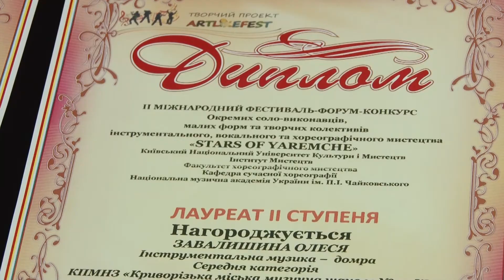Перемога колективу "Сувенір"